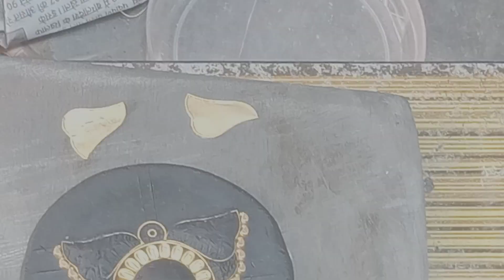5 February 2024